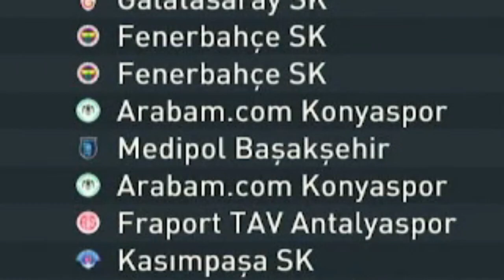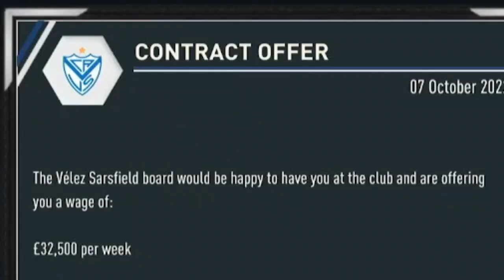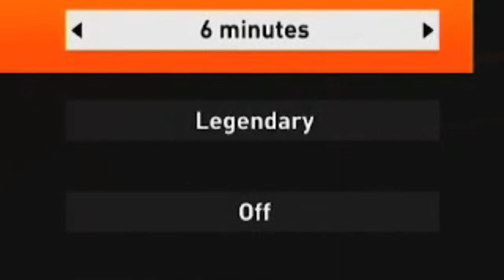ITS HAPPEN AGAIN, ITS HAPPEN AGAINNNNN | #2 Fenerbahce Player Career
Like and sub for a cheeky discount off your meal deal at showcase cinema